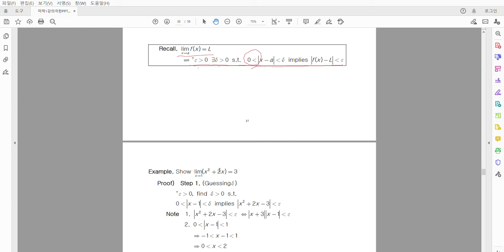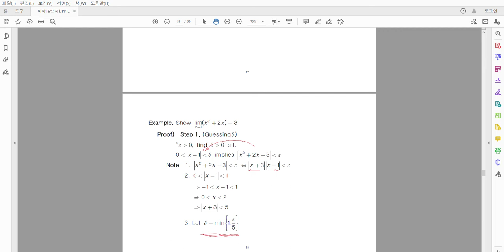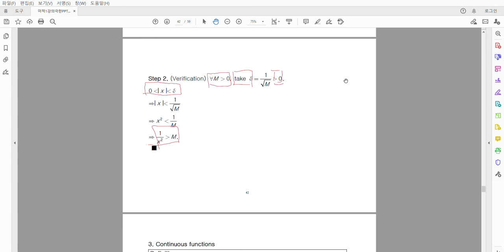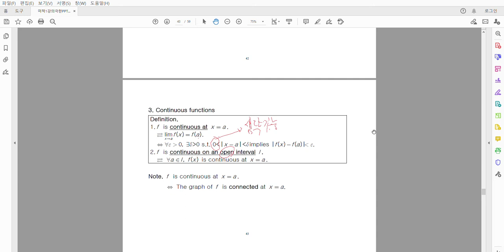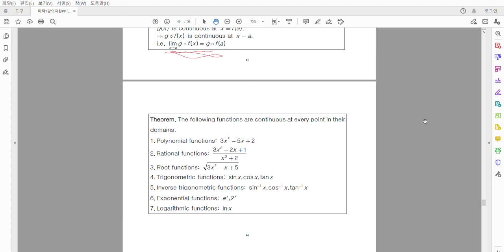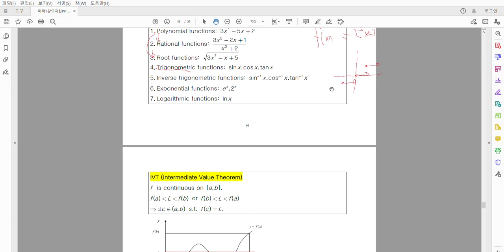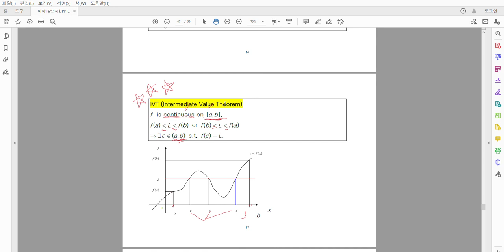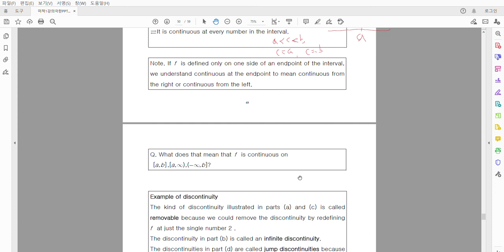미적1강의3연속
함수의 연속성의 정의, 생성자, 크기에 대해 공부합니다.